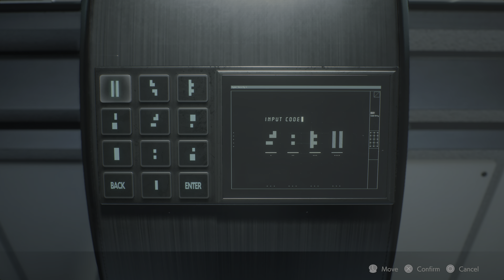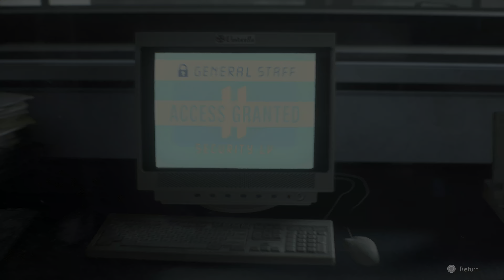PS5 RESIDENT EVIL 2 [Ray Tracing] [4k HDR] #13